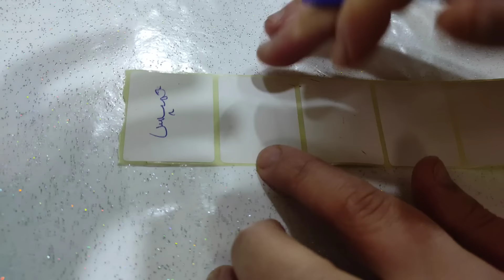شريت مجمد وبديت أولى التحضيرات رمضان،تخزين الليمون،تدابير تنقصي بيهم ،تعب ومصروف